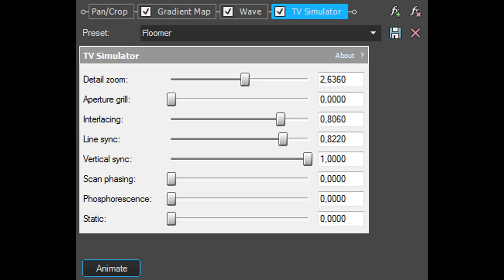How To Make Windows XP Floomer